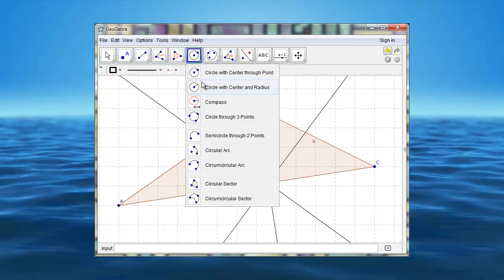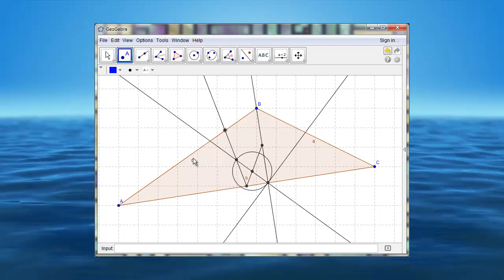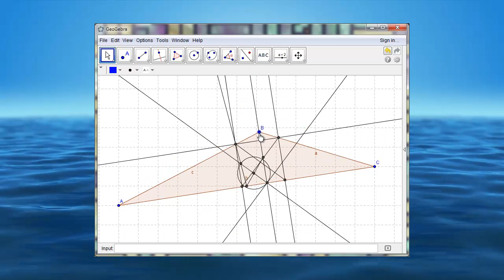Square in triangle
How to inscribe a square in a triangle as such that two vertices are on the same triangle side ?